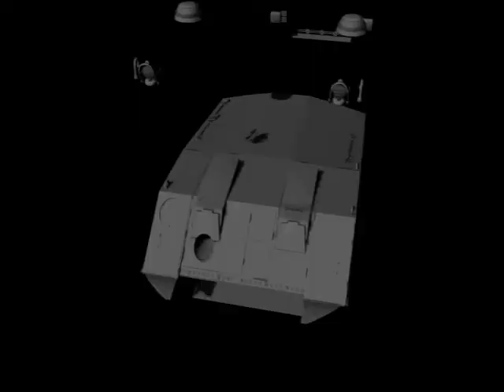Animation Showreel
By Thomas Mytton

Here's a handful of the animations that I produced while on the CASFX (Computer Animation and Special Effects) course at Bradford University.